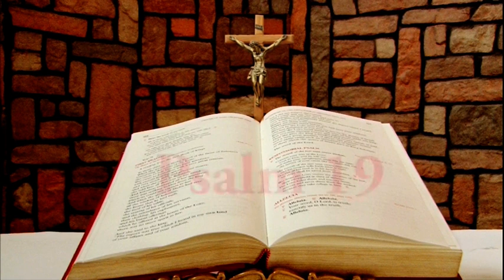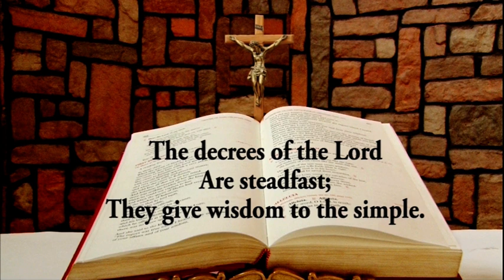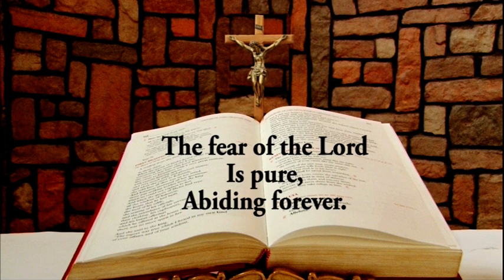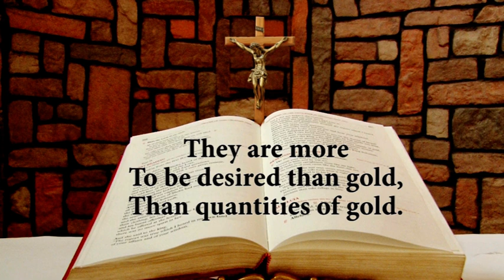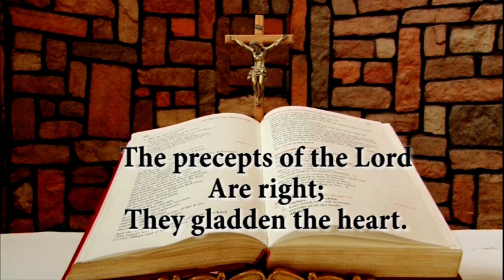Daily Responsorial Psalm for June 3, 2023 from the Chapel of Lux Terra Leadership Foundation